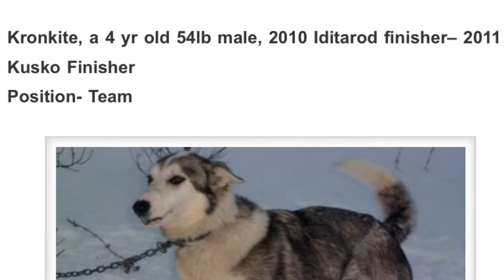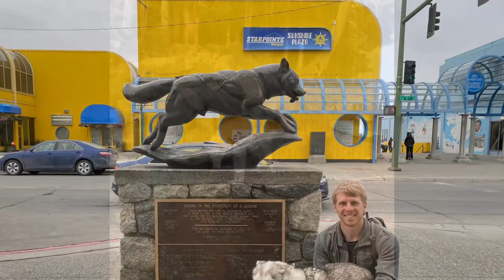Kronkite - Memorial Video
Kronkite grew up in Bethel, Alaska with musher Peter Kaiser and Kaiser Kennel. Kronkite was known as a great team player and a finisher. Kronkite competed in and completed 4 Iditarod races finishing as high as 5th place while winning races like the Kuskokwim 300. We'll always be grateful for and support his first family at Kaiser Kennel! We'll keep cheering on Peter to win his next Iditarod from afar.

Kronkite's retirement at estimated age 8 brought him to Minnesota where David adopted his dream dog via White Wilderness Dog Sled Adventure. We'll always be grateful to White Wilderness along with enjoying their dog sledding trips and them as people. They're one of the best. David's favorite movie since age 5 was "Iron Will" though he never imagined he could have a dog like Kronk. Laura came into the picture shortly later and we were kind of an inseparable trio. We backpacked hundreds of miles and hiked or walked thousands of miles together.

In his second chapter, Kronkite was marked by loyalty, affection, patience, joy, adventure, beauty, and a people lover. He never quite learned how to play with dogs at the dog park, but he was content staying focused on the trail or trying to smell every tree he crossed instead. Kronkite even grew to embrace his new baby sister before he finished his earthly race on August 26, 2022 at we believe age 16. We got to hold him and send him on as we sobbed and whispered to him, "You raced to win. You finished the race. You finished well buddy." We won't ever have another Kronkite though we're hooked on adopting retired sled dogs. We'd be happy to tell you more about the great sport of dog sledding or dog sled adoption. If so, "The August Foundation" or a trusted sled dog outfitter like White Wilderness is a great place to start your search.